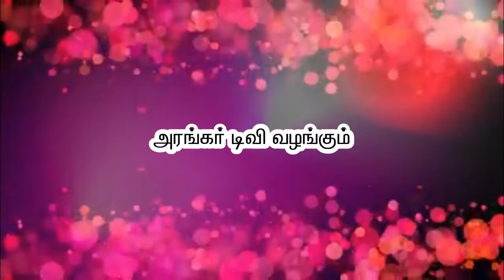நம்முடைய பாவங்கள் நீங்க என்ன வழி? திரு.வெங்கடேசன்,துவாக்குடி - # அரங்கர் டிவி